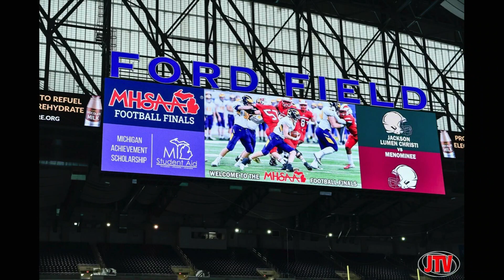Host Chat - Monday November 27th - The Morning Show